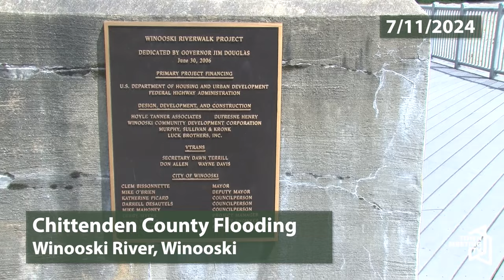Chittenden County Flooding July 2024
Footage of flooding found throughout Chittenden County after heavy rain fall.

Locations include the Burlington Intervale (interview with Mandy Fisher, Intervale Center Program Director), the Winooski River in the City of Winooski, Ethan Allen Farm in South Burlington, and Muddy Brook Road near the Vermont Air National Guard.

7/11/2024